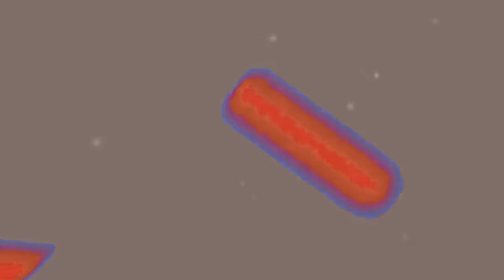በሀገራችን ድርቅ ቢመጣና ለአንድ አመት አንድ ምግብ ብቻ ቢፈቀድሎ ምን ይመርጣሉ? | amharic enkokilish 2021 | amharic story እንቆቅልሽ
በሀገራችን ድርቅ ቢመጣና ለአንድ አመት አንድ ምግብ ብቻ ቢፈቀድሎ የቱን ይመርጣሉ? | amharic enkokilish 2021 | amharic story | እንቆቅልሽ iq test

enkokilish,inkokilsh,enkokelesh,enkokelesh question,ne,እንቆቅልሽ እና መልስ pdf
The last time many people tried to solve a riddle or a puzzle was back in school, but sometimes we all want to check our abilities. And besides, ыome research has proven that solving riddles and puzzles is exceptionally beneficial for your brain. It sharpens your mind, improves your memory, and teaches you to pay attention to small details. And it’s simply fun. So here's another compilation of cool riddles that only the brightest people can solve!